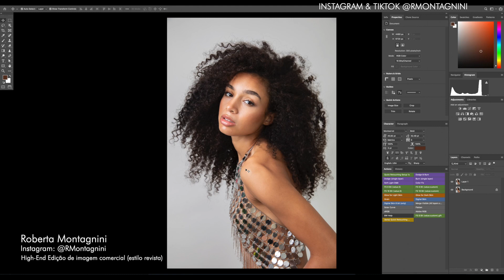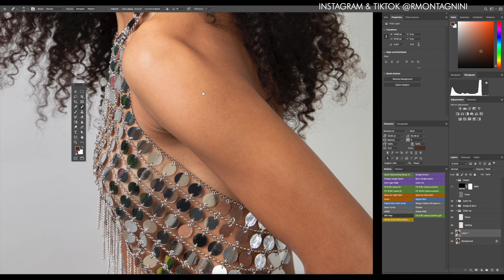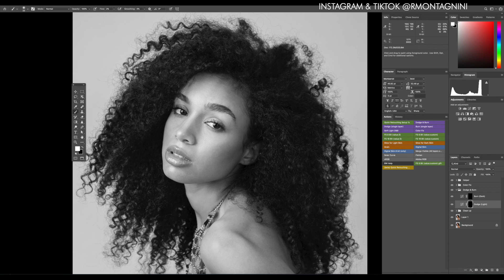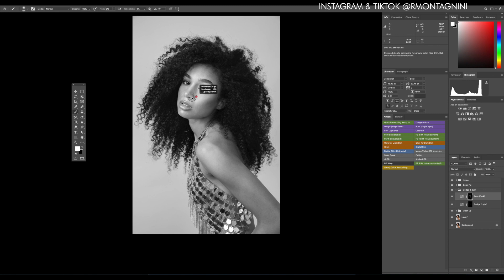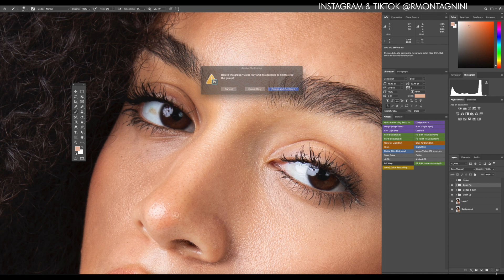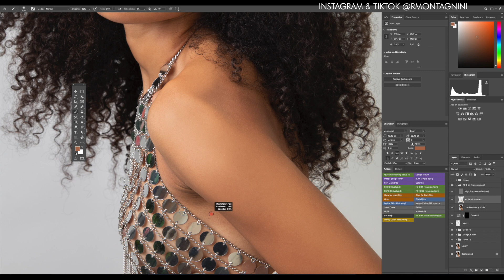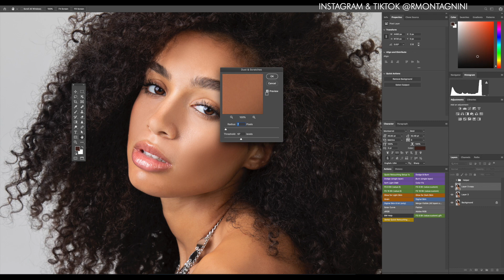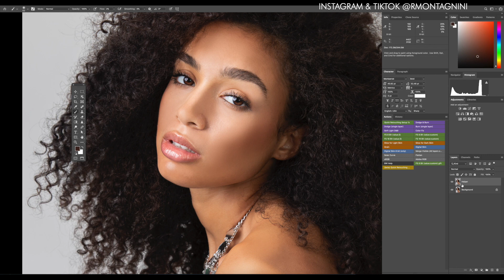Edição de imagem comercial (estilo revista Vogue)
Como eu edito imagem comercial que nem aquelas que voce ve nas revistas Vogue e de grandes nomes.

Let's be friends! / Vamos ser amigos!

Clique aqui pra baixar o seu Frequency Separation Action gratis!

Tools used: / Ferramentas usadas

Shot with: / Foto tirada com
Canon 5D Mark IV + 24-70mm f/2.8L USM II
Flashpoint Evolv200 lights
White seamless paper backdrop

iMac 27in 2018
Wacom Intuos Pro (small) model PTH-460

This video is in Brazilian Portuguese.